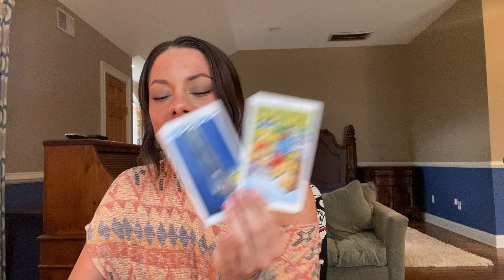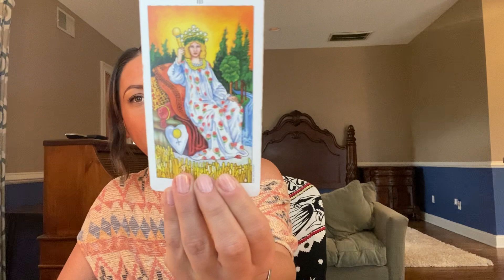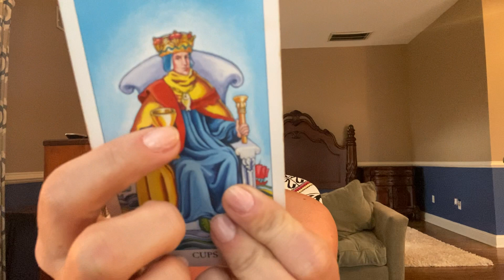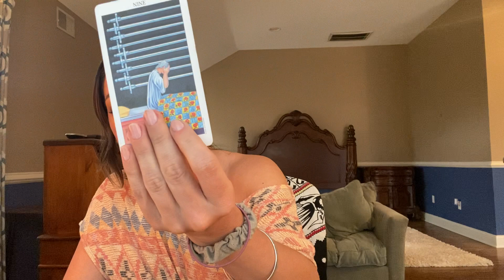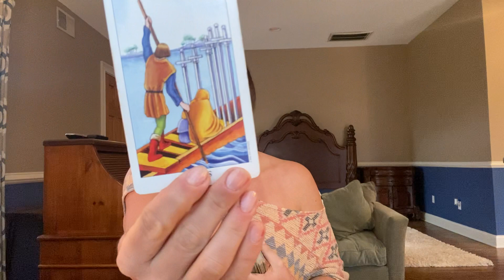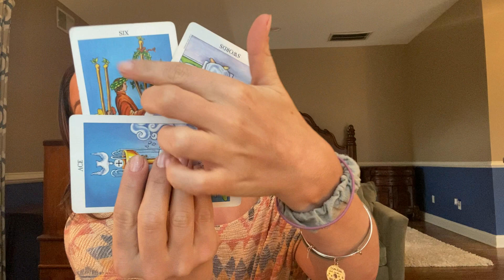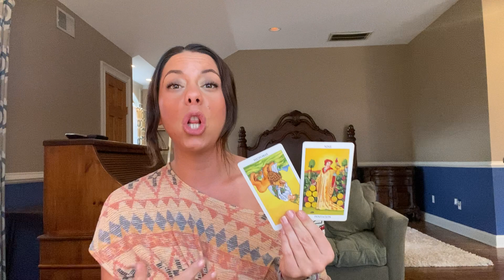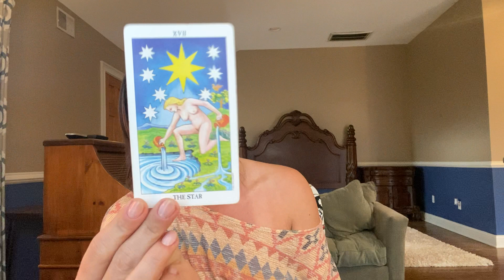Pisces - Your Own Aquarium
Welcome!
 Thank you so much for being here and allowing me to read with you. We are all 8 Billion extensions of Creation and all serve our own unique part on the Universal stage. May you find what you need here: love, guidance, support, or community. Take the best and leave the rest!
✨Lauren Bee

🔊Personal Readings: OPEN ✅
•30minutes - $50
•60minutes - $100